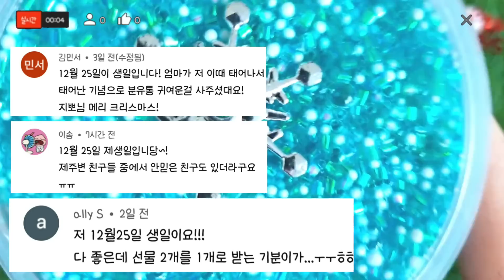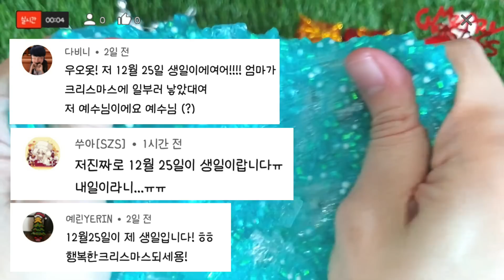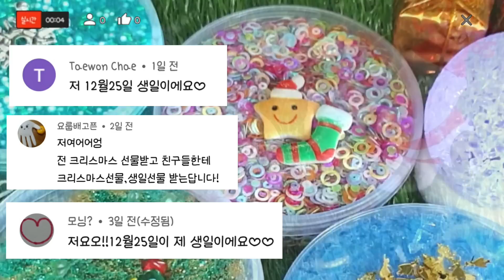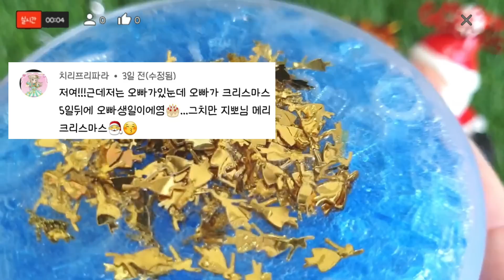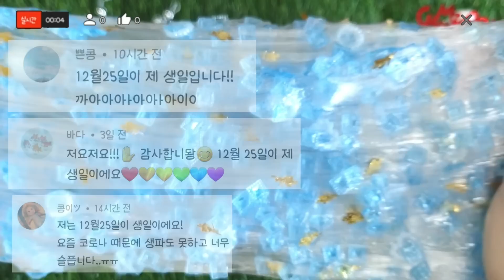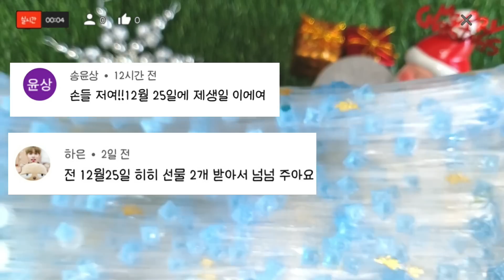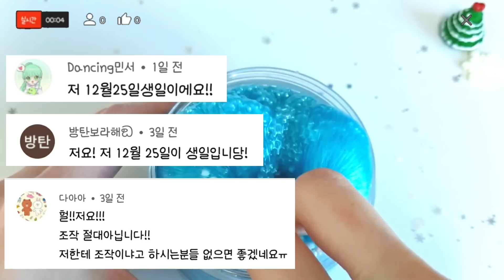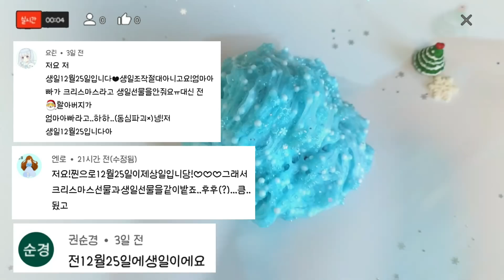🔮크리스마스가 생일이신 분들 축하버전/야잇쿵 슬라임님/지뽀GIPPO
크리스마스에 태어나신 특별한 지포분들을 위한 축하 영상입니다!
커뮤니티에 올라온 댓글을 참고로 만들었고 늦게 댓 다신 분들은 영상에 포함이 안되어 있을 수도 있어요ㅜㅜ
모두모두 생일 축하드려요! 메리 크리스마스🎄🎁✨

폰트 : 정답쓰기

           16:37 Jingle_Bells
           18:19 Jingle_Bells_7
           20:41 Jingle_Bells_Calm
           23:03 Oh Xmas
           23:52 We Wish You